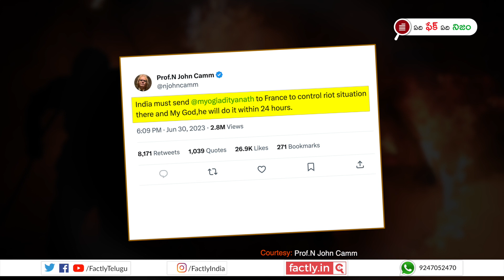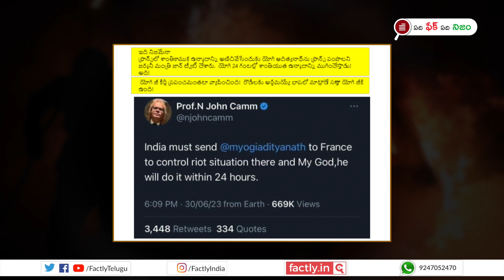FACT CHECK: ఫ్రాన్స్‌లో జరుగుతున్న అల్లర్లను ఆపడానికి యోగి ఆదిత్యనాథ్‌ను పంపమని జర్మనీ మంత్రి ట్వీట్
ఇటీవల ఫ్రాన్స్‌లో ఒక యువకుడిని ఒక పోలీసు అధికారి కాల్చి చంపిన కారణంగా అల్లర్లు చెలరేగిన నేపథ్యంలో, ఫ్రాన్స్‌లో ఉన్మాదాన్ని అణచివేసేందుకు యోగి ఆదిత్యనాథ్‌ను  ఫ్రాన్స్‌కు పంపాలని కోరుతూ జర్మన్ మంత్రి జాన్ ట్వీట్ చేశారని చెప్తూ షేర్ చేస్తున్న పోస్టులో నిజమెంతో ఈ వీడియో ద్వారా తెలుసుకోండి.